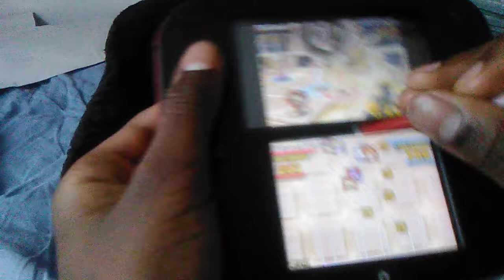Mario Hoops 3-On-3 Part 3: Star Tourney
Welcome back basketball fans, to finally another episode of Mario Hoops 3-on-3! This time we go to the Star Tourney with Team Bowser! Also, the thumbnail has to be my best one ever!